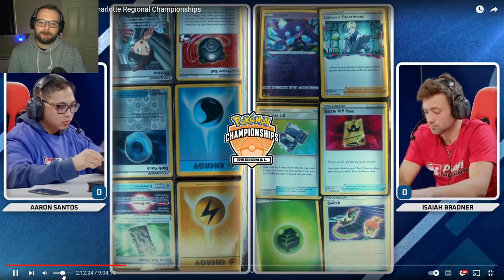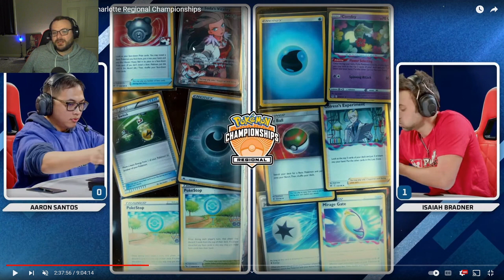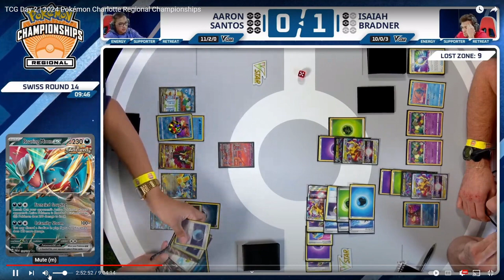TCG Aaron Santos (Roaring Moon) vs Isaiah Bradner (Giratina LB) - 2024 Charlotte Regional Swiss R14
Commentary on Pokemon Charlotte Regional Tournament with Aaron Santos piloting the Roaring Moon EX deck vs Isaiah Bradner piloting the Giratina Lost Zone Box deck.

How to play meta decks in Pokemon TCG such as Giratina Lost Zone and Roaring Moon EX deck.

The Pokémon Trading Card Game (TCG) is a collectible card game where players use decks of Pokémon cards to battle each other. The objective is to either knock out your opponent's Pokémon or collect all of your Prize cards by doing so. Each player has a deck of 60 cards that consists of Pokémon, Trainer cards (which have various effects), and Energy cards (used to power Pokémon's attacks). Players take turns drawing cards, attaching Energy, evolving their Pokémon, using Trainer cards for support, and attacking their opponent's Pokémon. The game involves strategic decision-making, deck building, and understanding the strengths and weaknesses of different Pokémon types to gain an advantage.

In Standard Format tournaments, players can only use cards from the most recent sets released by The Pokémon Company. These tournaments enforce specific rules regarding which sets and cards are legal for use. Decks must comply with the format's card pool, and players need to adhere to the rules outlined by the official Pokémon TCG rulebook. The Standard Format changes periodically, rotating out older sets to maintain a fresh and balanced competitive environment.

"Meta decks" refer to decks constructed with the most dominant and successful strategies in the current competitive environment. These decks often include a combination of powerful Pokémon, Trainer cards, and strategies that synergize well. Understanding the meta is crucial as it helps players anticipate opponents' decks and adapt their strategies accordingly. Energy acceleration, a key strategy in the game, involves quickly attaching Energy cards to Pokémon to enable stronger attacks or abilities earlier in the game. This acceleration is vital as it allows players to build momentum, control the pace of the game, and apply pressure to opponents, potentially securing a faster victory.

Several key strategies complement energy acceleration in the Pokémon TCG. Control decks focus on disrupting the opponent's strategies through card denial or manipulation, slowing down their setup. Aggressive decks aim to quickly power up and attack with high-damage output Pokémon, aiming for swift knockouts. Combo decks rely on intricate card interactions and combinations to create powerful, game-changing effects. Effective deck building and understanding the meta's prevalent strategies empower players to anticipate their opponents' moves, adapt their gameplay, and strive for success in Pokémon TCG tournaments.